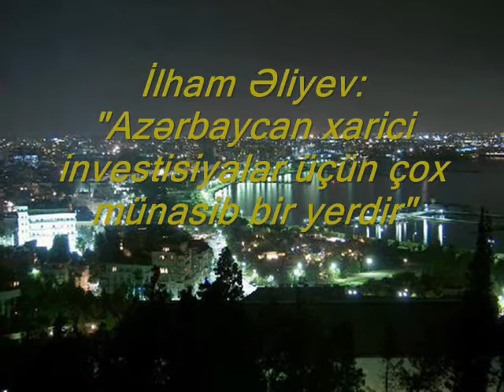Prezident Cütlüyü Bakı Ağ şəhərin təməl daşının qoyulması mərasimində